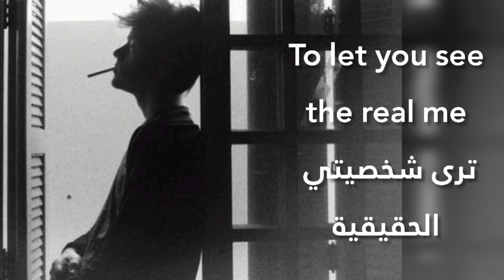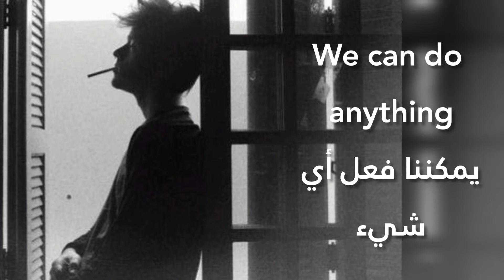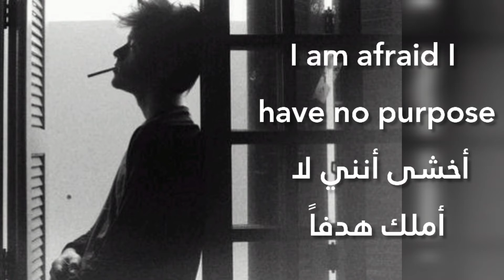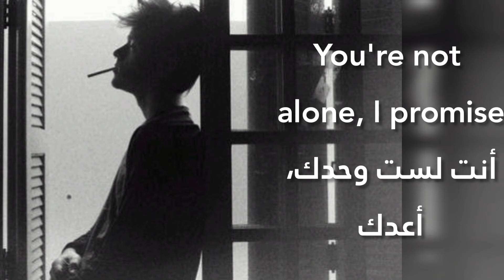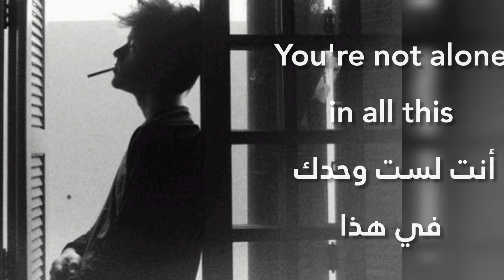courage to change - Sia مترجمة